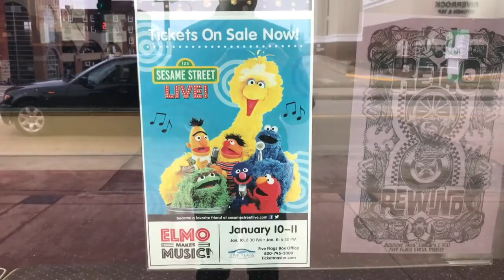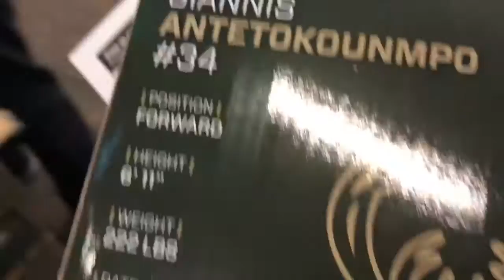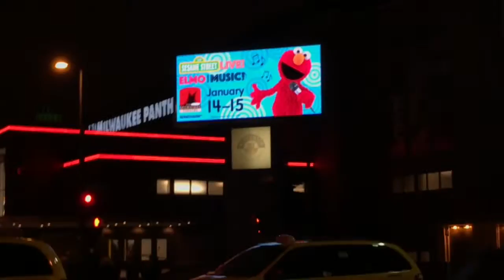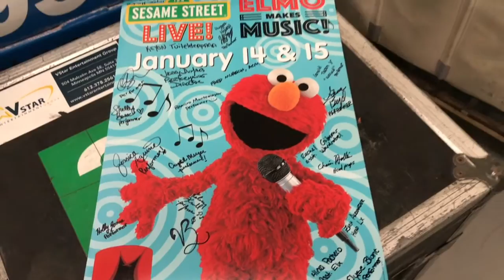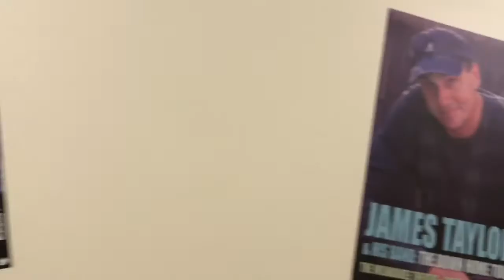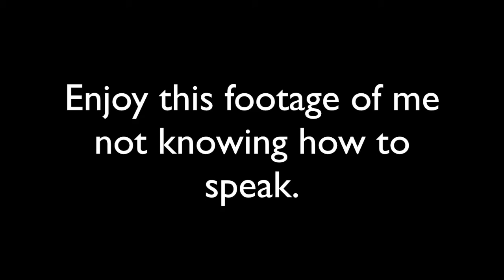💉💯 RammieOnTheRoad 02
Hello everyone!
If you’re reading this that means you actually enjoy these videos and I can’t thank you enough for being even the slightest interested in my life.

This week we traveled to Iowa and Wisconsin!
Besides gaining a few pounds at this amazing Italian restaurant in Iowa, there wasn’t much to do….or much I did. I did walk around the little streets by the hotel and found a nice thrift store and some cute little buildings.
In Wisconsin however, I went to a NBA game, we performed out 100th SHOW, and I GOT A TATTOO!!! That’s right I did.

Also trying to make this vlogs entertaining and not just throwing videos together that wouldn’t be fun to watch.

Also if you love seeing my videos of me on tour, check out my friend Shelby’s blog where she writes about the places we visit!